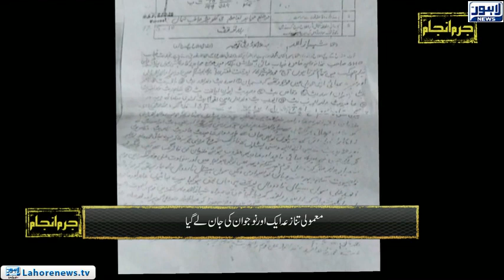Jurm Anjam - Episode 213 - Part 02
Jurm Anjam Crime Show with Tariq Hafeez investigates murder in Green Town where over a minor dispute in cricket ground opposing parties developed rivalry and ended up leading to a man's death.